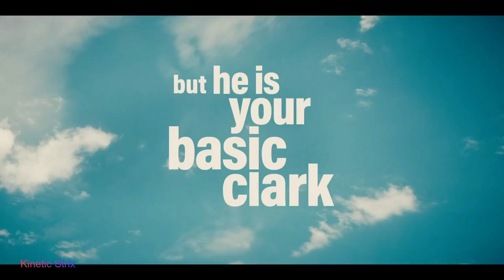God's Favorite Idiot - Official Trailer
In God’s Favorite Idiot, Mid level Tech support employee Clark Thompson finds love with co-worker Amily Luck at exactly the same time he becomes the unwitting messenger of God. Also, there’s roller skating, a lake of fire and an impending apocalypse.